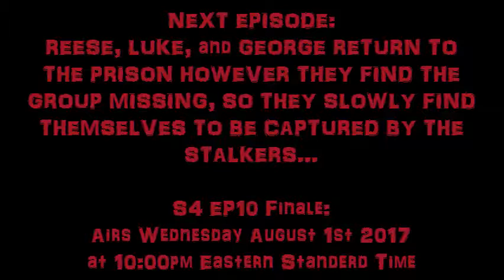The Crafting Dead [S4 EP:9] "The Day Before" (The Walking Dead Roleplay)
S4 EP:9- Cody leads the group by preparing for another attack when one by one every group member mysteriously disappears...

10 likes!!!
bye!!!